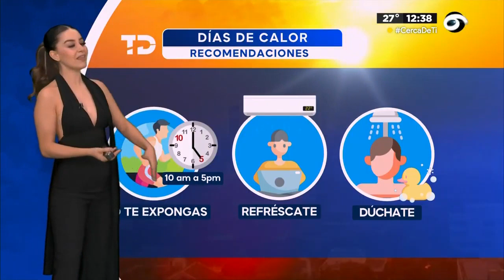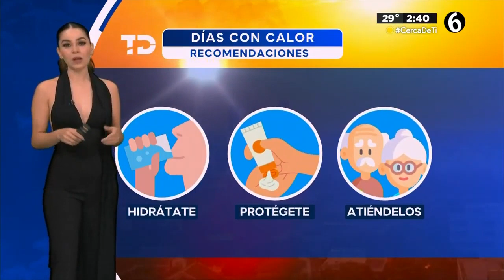Sandy Tok 14 03 2024